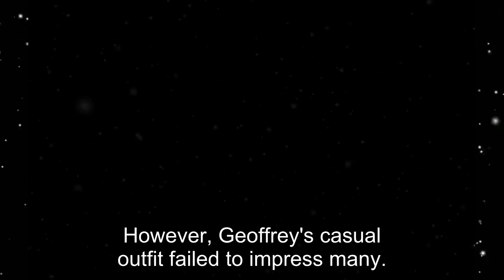90 Day Fiancé: Varya Shocks Fans By Sharing Photo Of Geoffrey In Prison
90 Day Fiancé: Varya Shocks Fans By Sharing Photo Of Geoffrey In Prison

Former 90 Day Fiancé star Varya Malina shocks many fans by posting a disheveled picture of Geoffrey Paschel from prison. Despite receiving a major backlash on social media, the Russian native has shared many videos and photos with her beau in the past few weeks. In one of the videos, she also showed